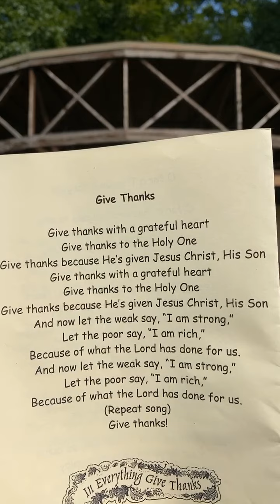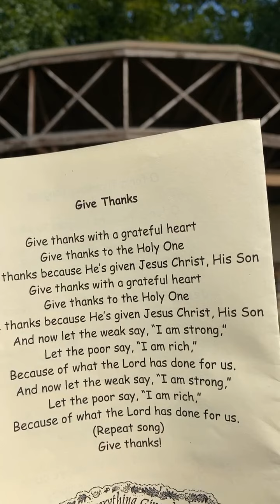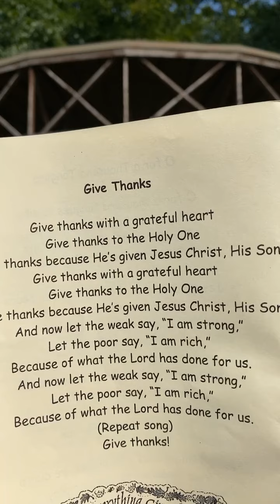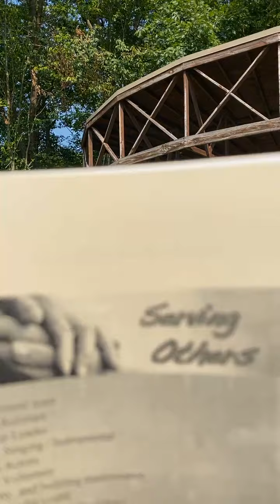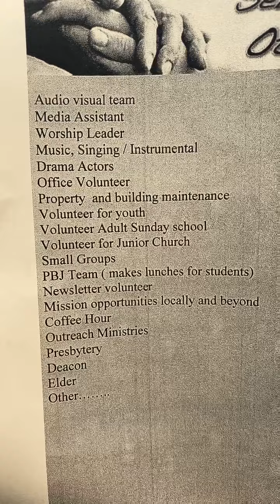Neshannock Presbyterian Church at Marti Park. Sept 12, 2021